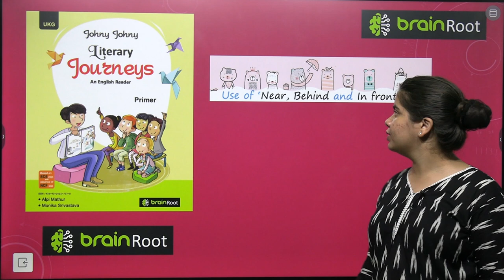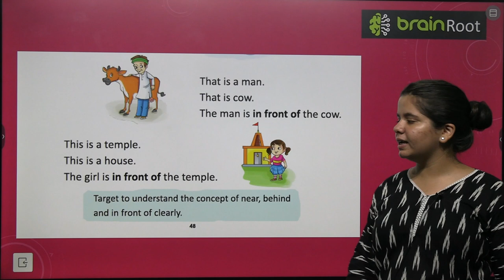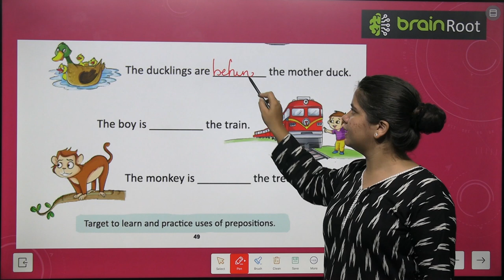BRAIN ROOT LITERARY JOURNEY PRIMER VIDEO 19 USE OF 'NEAR, BEHIND AND IN FRONT OF'